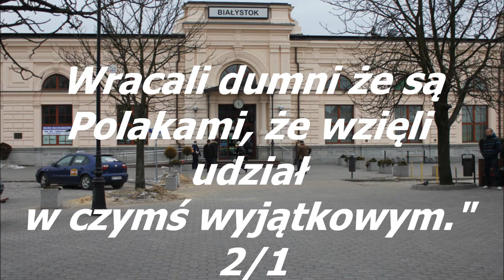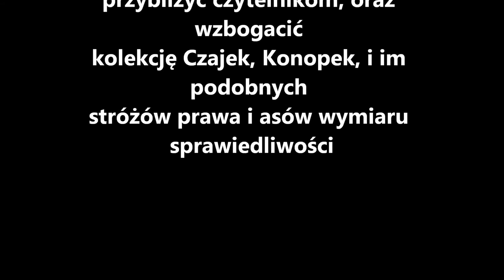Wracali dumni że są Polakami 1/2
Udało się im uniknąć pobicia przez komando Andrzeja Czajki, nie zostali wyłapani jako potencjalni sprawcy ataków kostka brukową na Bogu ducha winnych funkcjonariuszy. Wracali do swoich domów w poczuciu dobrze spełnionego patriotycznego obowiązku. Wracali dumni że są Polakami, że wzięli udział w czymś wyjątkowym.
Zanim odjechali do swoich rodzinnych miejscowości padły rozkazy, oświadczenia, decyzje. Premier zapowiedział zwalczanie "warcholstwa". Ostre zwalczanie.